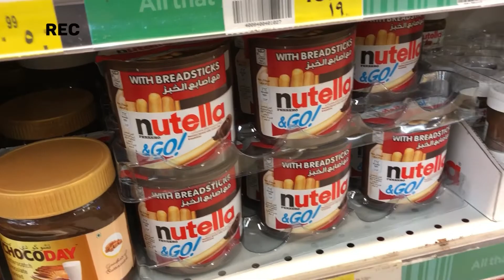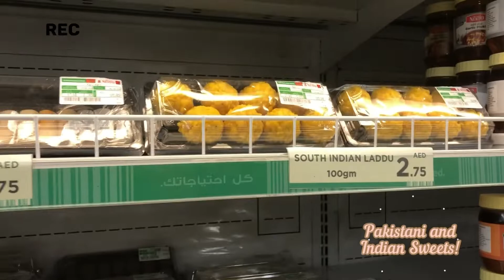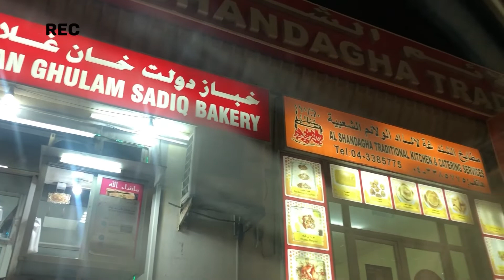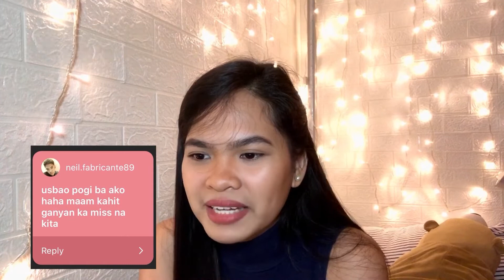Sharjah Grocery during Pandemic, Is it safe? | August 2020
Hello everyone! It's me again jewell from the land of golds, dubai back at it again with another video! This time I want show you how Sharjah UAE Grocery doing right now during pandemic :) Just a quick information guys we are no longer in lockdown. I hope maenjoy niyo! See you on my next one :*